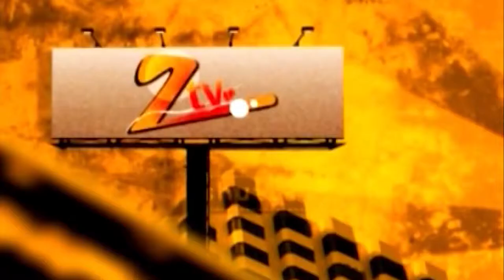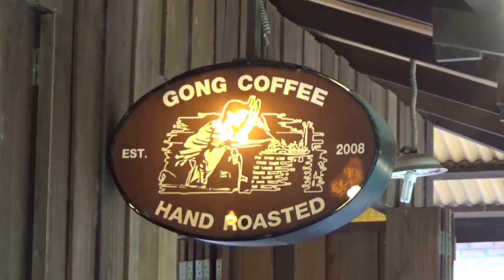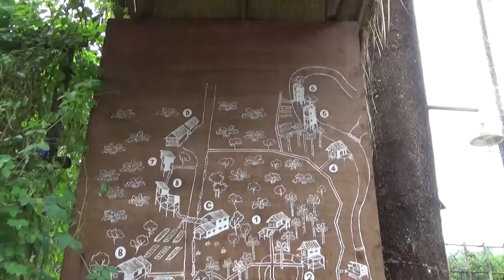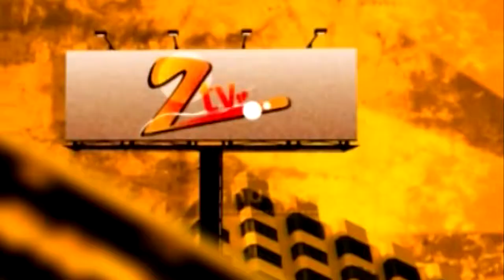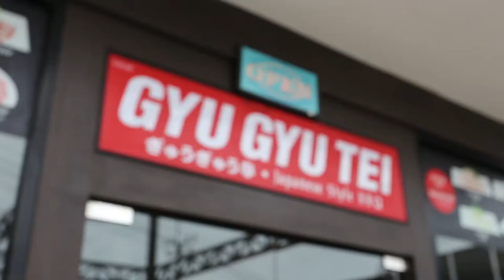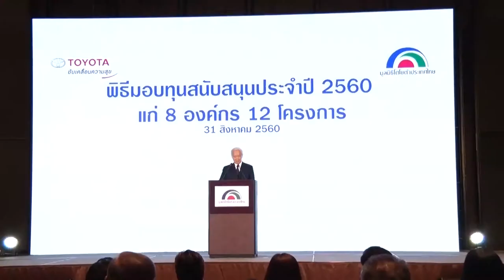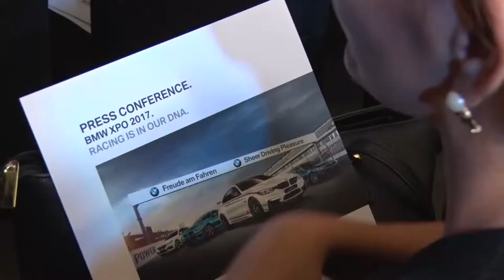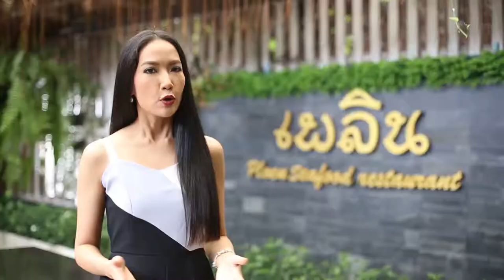รายการ Z TV On Air 09 09 60